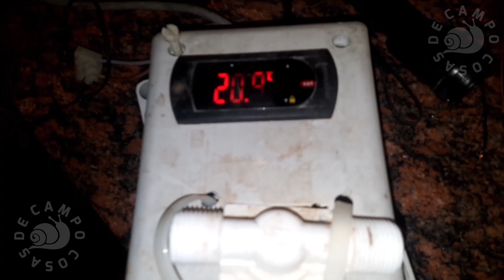Elaboracion cerveza artesana. PARTE 3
Elaboramos 100 litros de American Porter (Cerveza negra) con medios artesanales explicando cada procedimiento así como sus principios para que resulte util tanto a principiantes como a inciados.

Los ingredientes, cantidades y otros datos precisos los podeis encontrar en la
Receta:

Tambien os dejo unas
Hojas de control de procesos para anotaciones:

Los datos de la elaboración:
D.I.(Densidad relativa antes de fermentar) 1066.
D.F.(Densidad relativa Despues de fermentar) 1010.
7,11 % Vol. (Graduación alcoholica)
Volumen de la elaboración 100 Litros.

Enlaces de compra de materiales y utensilios:
Materias primas y utensilios:

Fermentador de plastico 30 l con airlock y valvula.

Densimetro y probeta:

Calculadora de cerveza:
Calculadora de grado Alcoholico:

Tutoriales Cosas de Campo